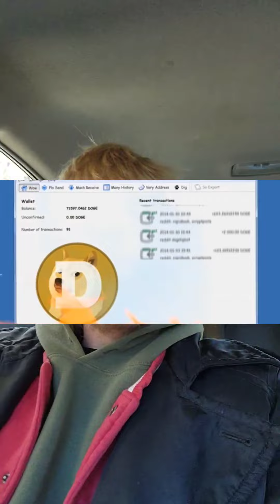Telegram trends on Twitter: Steals Elon's Master Plan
Thanks for Joining Hope you Enjoyed 😉

$LittleEden316